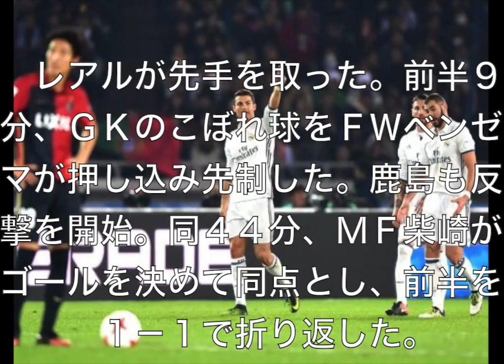鹿島 vs レアル 決勝戦！延長戦まで粘るも4-2でレアル優勝！最後まで戦った鹿島に感動！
欧州王者のＲマドリード（スペイン）が、ＦＷクリスティアノ・ロナルドのハットトリックなどでＪ１覇者鹿島を延長で下し、２大会ぶりの世界一に輝いた。